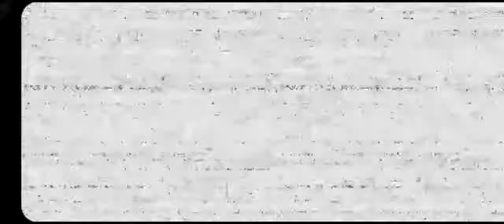Fnaf Help Wanted Mobile. All Parts and Services Jumpscares. (Normal Mode)